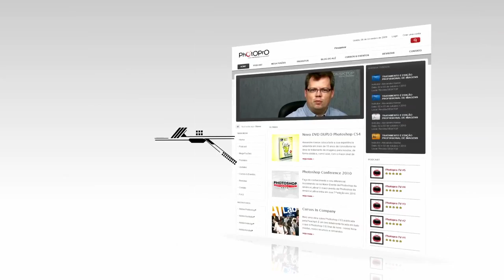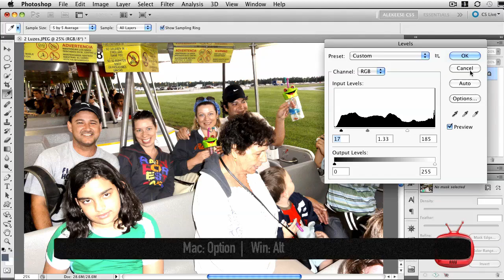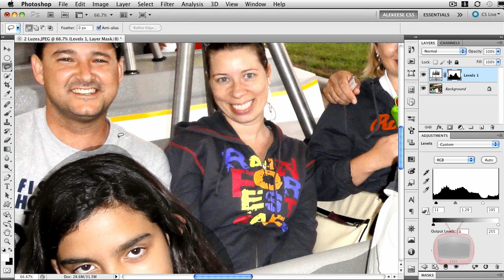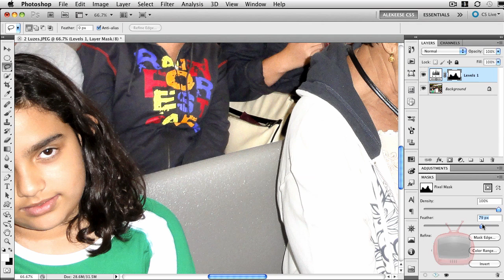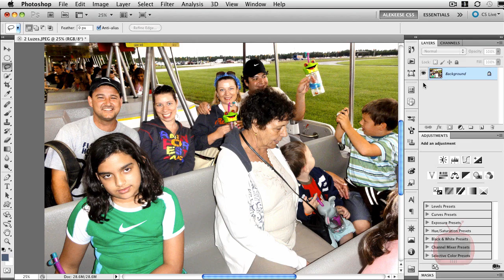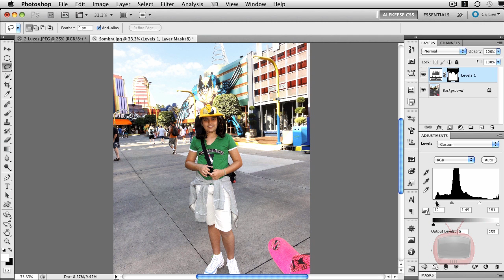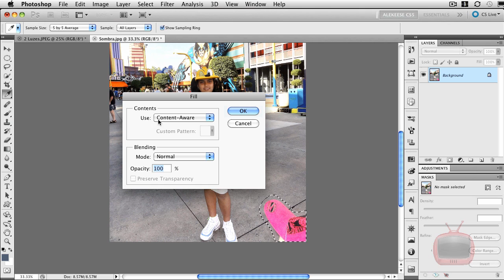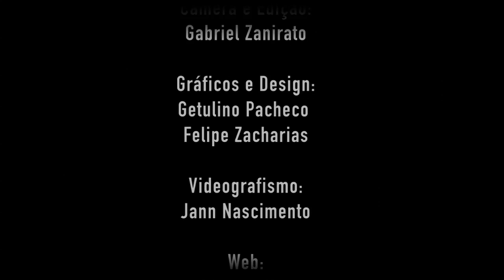Como clarear imagem Photoshop - PhotoPro TV #27 video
Bem-vindo a mais um episódio do PhotoPro TV, o primeiro podcast sobre Photoshop do Brasil.

Agora estamos com um novo formato, mais dinâmico, breve e direto, com dicas mais rápidas e com mais foco no Photoshop. Além disso, o intervalo entre novos episódios está mais curto: são posts semanais para diminuir a ansiedade!

Confira nesta edição:

Dica 1: Como clarear imagem no Photoshop.

Dica 2: Retirando um objeto indesejado de uma foto.